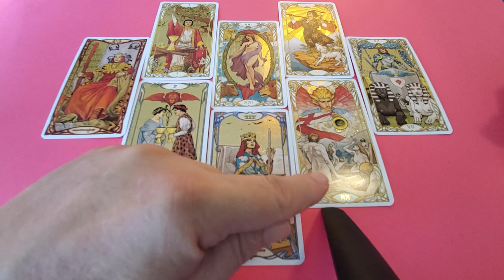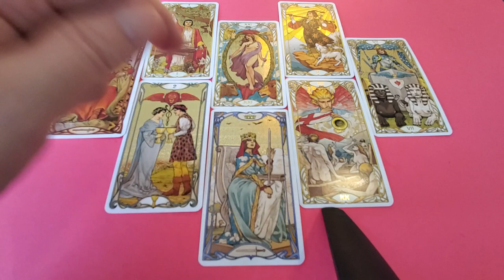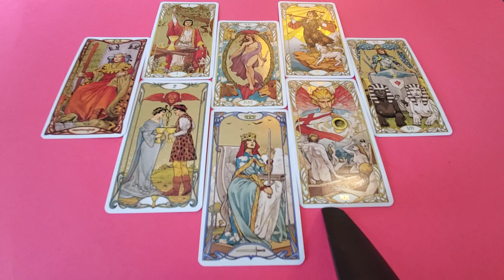Virgo Tarot 💜 The One You Can't Get Off Your Mind for End of December 2021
Tarot Virgo end of December 2021 a love, romance & relationship Heart Spread Reading for the one you can't get out of your head - Virgo Sun, Moon, Rising & Venus energies.
You are manifesting love, Virgo, and may be wanting pinch yourself to make sure that this is real. You've manifested more than a perfect romance here also bringing in a karmically aligned soulmate relationship that will find you both now leveling up. You are manifesting love, Virgo, and may be wanting to pinch yourself to make sure that this is real. You've manifested more than a perfect romance here also bringing in a karmically aligned soulmate relationship that will find you both now leveling up now - two strong people in your own rights who are even stronger together.